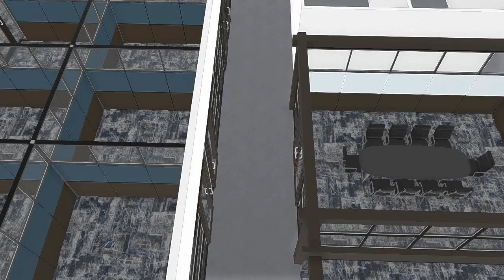JF Brennan Fly Thru 090321